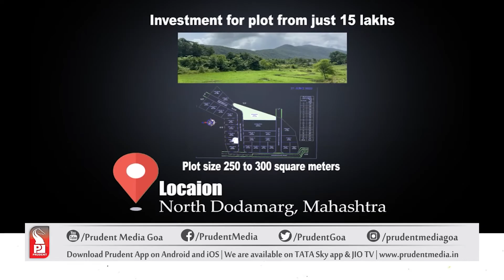SALAULIM DAM TO 'FOCUS ON' IRRIGATION: WRD MINISTER | Prudent Media Goa